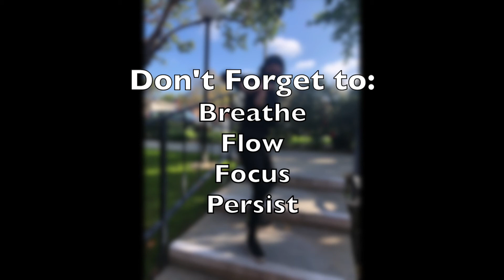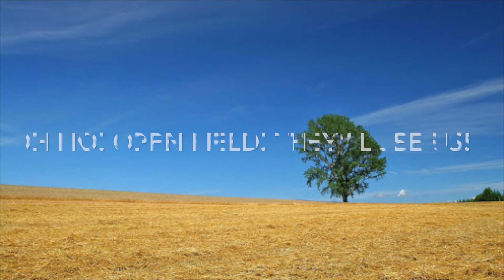Part 2 Ninja Training with Micah